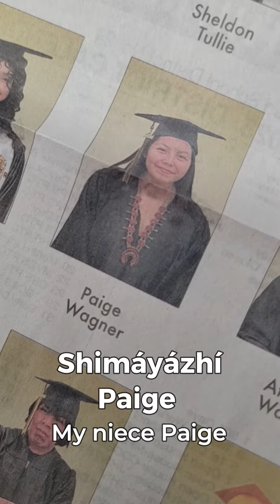Navajo Word of the Day: “Ni’nishtááh” (I’m Graduating)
In this video, I teach you how to say the verbs for, "I'm graduating" in the Navajo Diné language. To say, "I'm graduating," you say, "Ni’nishtááh." This word means, "I reading, studying, or counting is coming to a completion." Essentially, this means my education is coming to an end or I'm graduating. Here are the first, second, and third person present-tense verb examples of these in Navajo:

Ni’nishtááh: I’m graduating
Ni’níłtááh: You’re graduating
Ni’íłtááh: He/she is graduating
Nda’iiłtááh: They are graduating (three or more people)

I use this verb to say the following phrase:

Shimáyázhí Paige Chinledi ni’íłtááh.
My niece is graduating in Chinle.

I hope you all can use these words to celebrate your graduate.